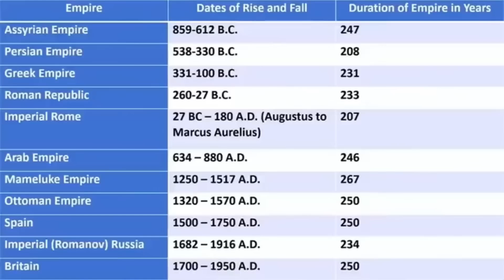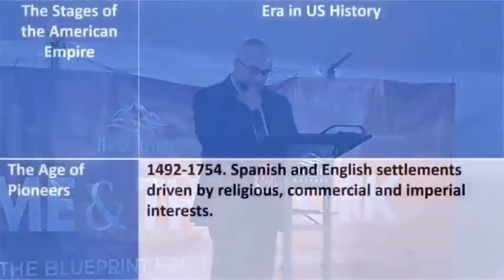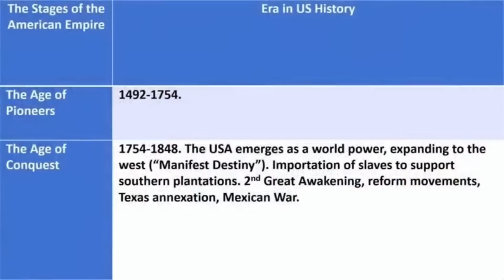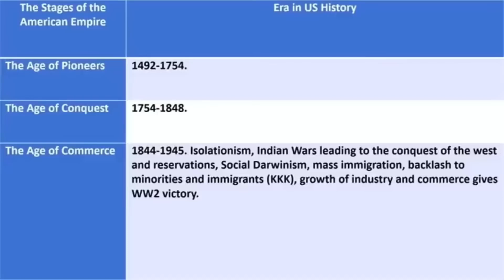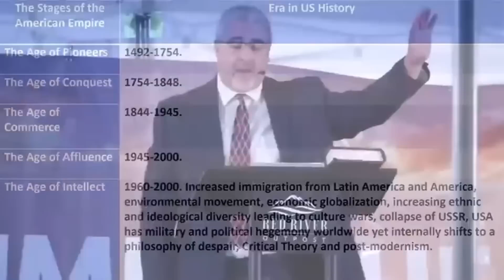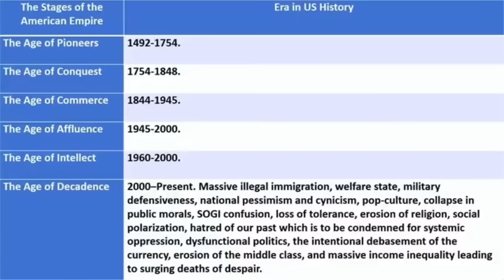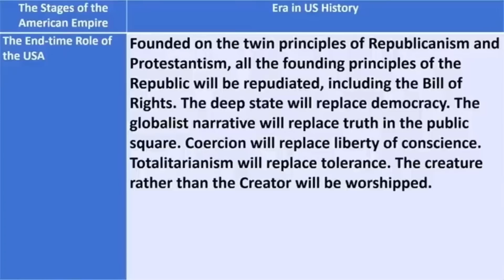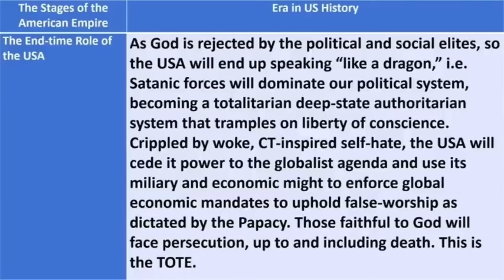Dr. Conrad Vine: "The Age Of Decadence Has Arrived – Who Are You In These Last Days?"